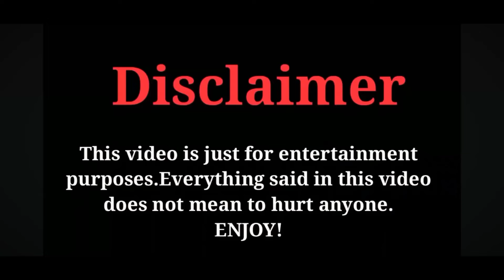Besharam Bollywood | RIP Science | JHALLU BHAI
BHAI LOG KAISE HO SAB.
hope so sab badiya honge. frnz aap video me majaa aae to comment karna so bhai log aaj kuch new laya hu.
bus support karte rehna.isi tarah or like or comment jarur kiya karo.

aaj k video me bollywood k funny scene hai but please video ko bus entertainment k tarah dekhna.no hate for any one please..

bollywood
bollywood movies
funny bollywood
rip science
no logic bollywood
bollywood scene
jhallu bhai
Funniest Pakistani Ads
पाकिस्तान
हंसी नहीं रोक पाओगे
Funny Pakistan Tv Ads
funny pakistani ads
pakistan funny ads
pakistani advertisement
pakistani ads roast
most funniest indian tv ads
pakistani funny commercials
funny ads
funny commercials
funny advertisement
funny ads in pakistan
funny pakistani video
funny ads pakistan
funny pakistani tv shows
pakistani ads funny video
funny pakistani news reporter
pakistani ads vs indian ads
illogical ads
mr barfi
No Logic Bollywood
बिना Calculation वाले Action Scene
Bollywood
bollywood funny action
funny action scene
funniest action ever
bollywood comedy
funny bollywood
funny video
no logic action scenes
funny movie scene
bollywood roast
bollywood vs reality
bhojpuri action
mithun da funny action
bollywood vs tollywood
jhallu bhai